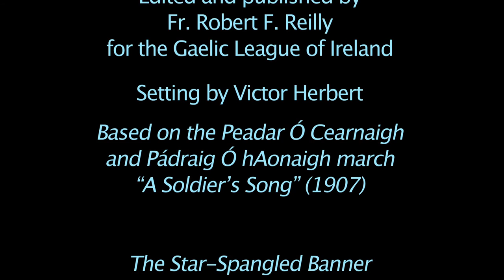Glee Club of the Friendly Sons of St. Patrick at GIH NYU for Reading of the 1916 Proclamation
Glucksman Ireland House NYU marked the centennial of the proclamation of the Irish Republic with a unique commemoration in New York City on April 22, 2016.  Special guests included the Glee Club of the Friendly Sons of St. Patrick in the City of New York, founded in 1913 by Victor Herbert. It performed four anthems, two of which were arranged by Herbert in the aftermath of the Easter 1916 Rising when he was the president of the Friends of Irish Freedom, an American organization established six weeks prior to the rebellion.      .

The Glee Club was conducted by Kevin J. Faughey with accompaniment by David E. Ralph.

The Proclamation of the Irish Republic was read in English by actress Lisa Dwan, and in Irish by Maura Anand, a graduate of New York University's masters program in Irish and Irish American Studies, and by Antoin Ó Dubhthaigh, the 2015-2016 Fulbright Foreign Language Teaching Assistant at Glucksman Ireland House.

The program was produced by Marion R. Casey and hosted by Miriam Nyhan Grey.

Special thanks the staff and the Advisory Board Easter Rising Commemoration Committee of Glucksman Ireland House NYU.